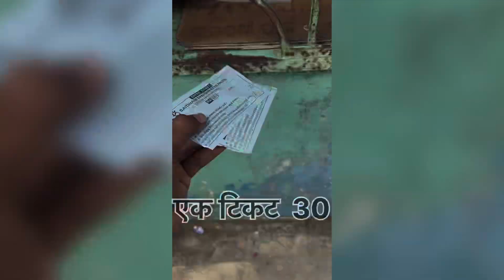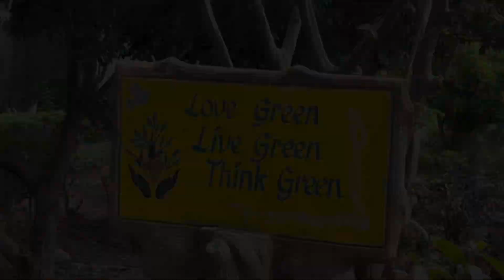भागीरथी पार्क भवानीपटना ओड़िसा Bhawanipatna Bhagirathi park Odisha